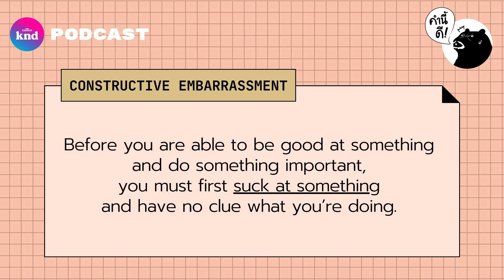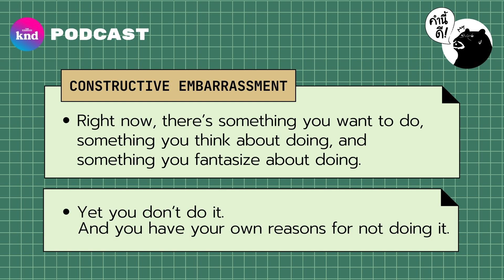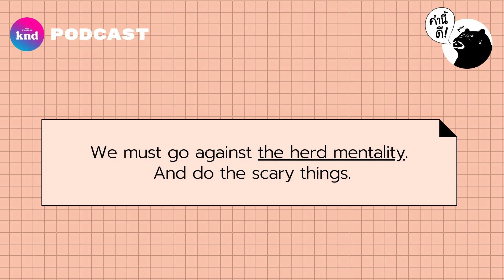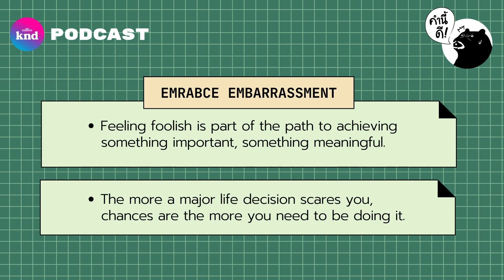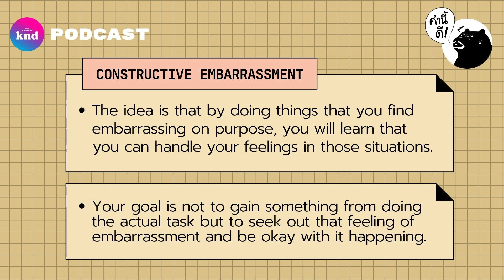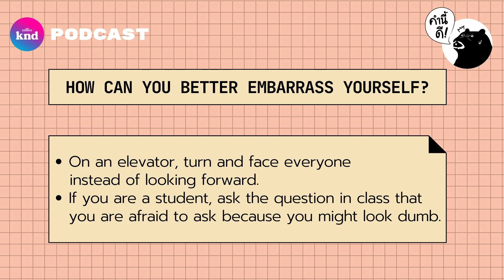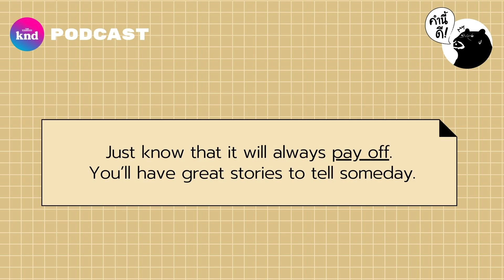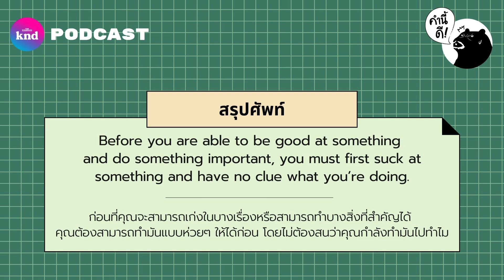Constructive Embarrassment: ขายหน้าอย่างไรให้สร้างสรรค์? | คำนี้ดี EP.757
คุณไม่กล้าทำสิ่งที่อยากทำเพราะไม่อยากโชว์โง่หรือกลัวโดนคนอื่นล้อหรือเปล่า?

ConstructiveEmbarrassment คุณสามารถฝึกทำเรื่องน่าอับอาย น่าขายหน้าอย่างสร้างสรรค์ได้ และมันเป็นสิ่งที่คุณควรทำด้วย! คำนี้ดี เอพิโสดนี้บอกเล่าถึงการตั้งใจทำเรื่องน่าอับอายโดยไม่ต้องสนขิงสนข่าอะไรมากมาย ซึ่งผลลัพธ์จากการกระทำนี้อาจช่วยให้คุณได้ค้นพบจุดมุ่งหมายในชีวิตได้ และสุดท้ายแล้ว การทำเรื่องบ้าๆ แบบนี้แหละ คือเรื่องเล่าชั้นดีเมื่อยามที่คุณสามารถฟันฝ่าและก้าวผ่านมันไปได้…

มารับชมรับฟังพร้อมกันว่าคุณจะทำอย่างไรให้ตัวเองขายหน้า (อย่างสร้างสรรค์) ได้บ้าง!!

Time stamp
00:00 Start
02:12 Rent-an-uncle ‘เช่าลุง’ One-on-one Talk Session
05:45 Introduction
07:19 You must suck at something first.
09:18 Explore your reasons for not following your fantasy
11:00 Great things are unique and unconventional.
12:18 Go against the herd mentality
12:50 Embrace embarrassment
14:10 Constructive Embarrassment
15:32 How can you better embarrass yourself?
18:14 Eventually, it will pay off.
20:00 สรุปศัพท์